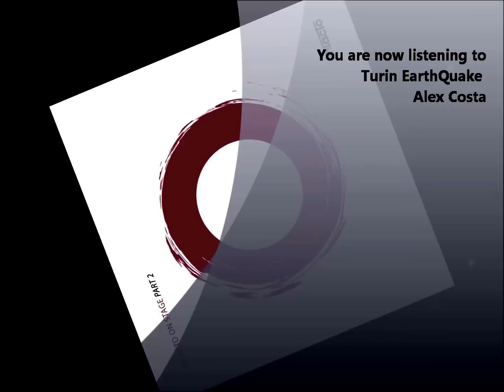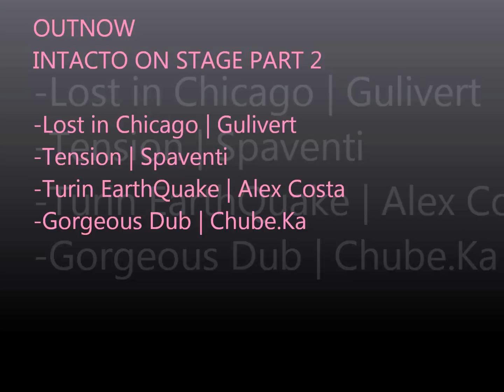Various Artists - Intacto on Stage Part 2 [Intacto Records]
To complement Intacto's label showcase, this digital compilation is PART 2 in a series, where once again you'll find a deep, rich mix of dancefloor dedicated grooves that evoke positive emotions because Intacto Records and the label showcase "Intacto on Stage" is all about music that moves you.

DIGITAL TRACKLISTING:
- Lost in Chicago - Gulivert
- Tension - Spaventi
- Turin EarthQuake - Alex Costa
- Gorgeous Dub - Chube.Ka

Drums provide the heartbeat as this tune pulses and flows organically like a sunrise across a Chicago skyline, then it travels deep as the vocals slide down and inject the soul.

TENSION - SPAVENTI: Musical warmth pads happily throughout this melody-rich tune as it skips across shimmering up-tempo beats guaranteeing you glow from the vibe.

TURIN EARTHQUAKE -- ALEX COSTA: Cicadas chatter across a throbbing bass giving you a tune with speed bounce and beauty beats sprinkled with driftwood scraping against the tide.

GORGEOUS DUB -- CHUBE.KA: A deep rich thick chocolate bass soaks through your bones while the light, liquid topping makes you soar -- delicious!